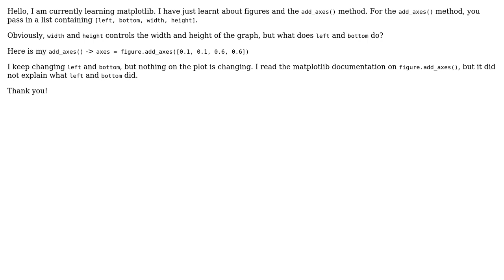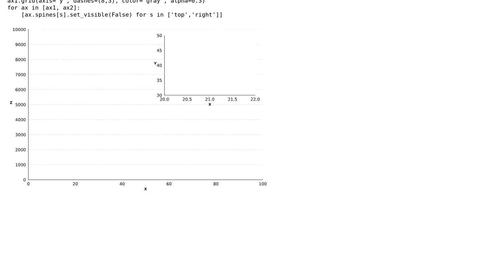What does left and bottom in figure.add_axes() do in Matplotlib?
With thanks & praise to God, and with thanks to the many people who have made this project possible! You are responsible for your own actions.